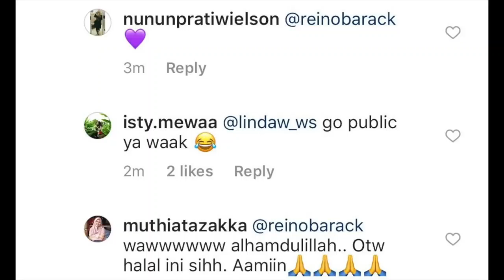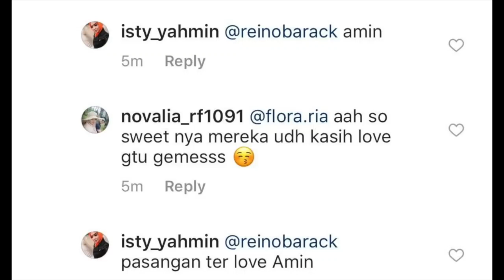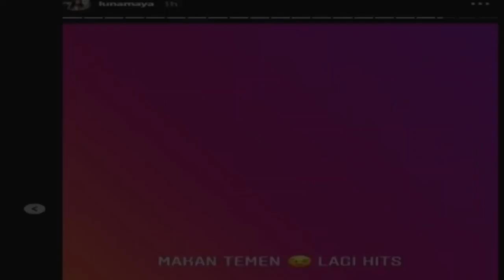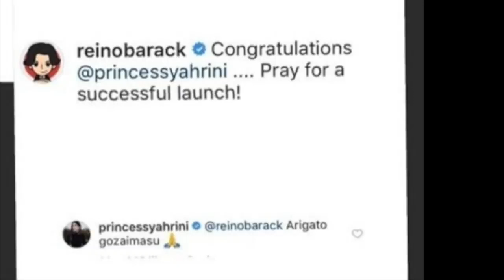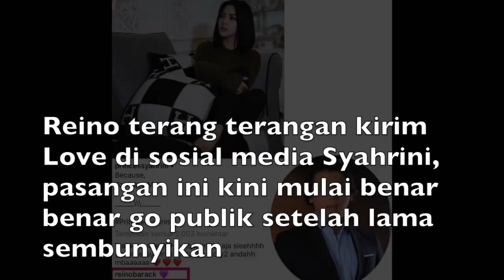Romatis, Reino Barrack Komentari Love Syahrini